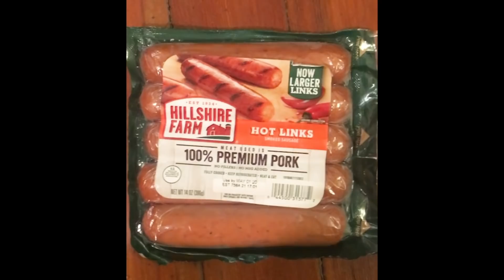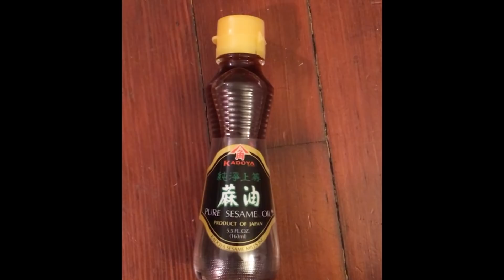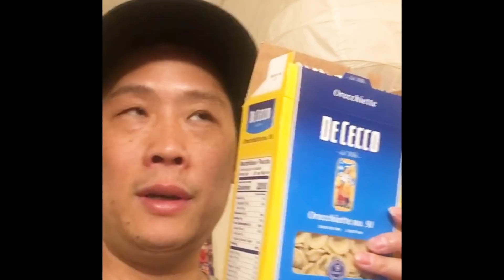Cooking With Steebee: Quarantine Sausage Pasta Dish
This is my 4th cooking video. This time I'm making my "go to" sausage pasta dish.(quarantine style) One of the main ingredients I'm missing in the video is garlic. If you like garlic-add it into the sauce when you're on the final step. Also feel free to add your own favorite type of cheese to put on top of the pasta/sauce at the very end. Here are the items to make this dish(in no particular order):

1. pasta
2. pasta sauce
3. sausage
4. cheese
5. oil(i use sesame on everything-but olive oil is good also)
6. a strainer(to dump the pasta in)
7. garlic
8. pepper
9. water